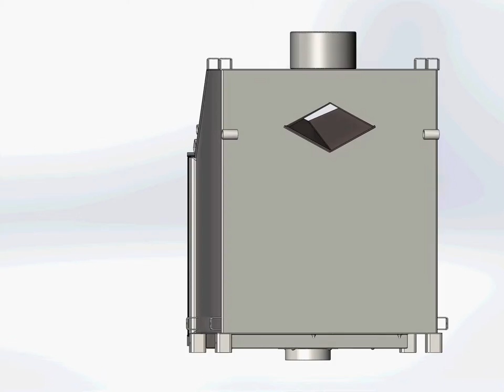Каминная топка Жарко Пегас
Каминная топка Жарко Пегас с опцией магия горения